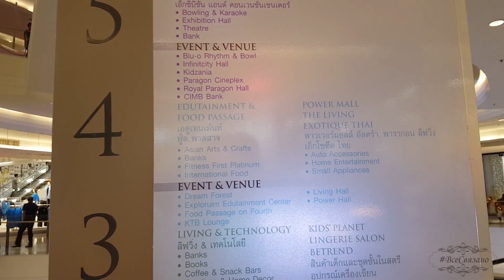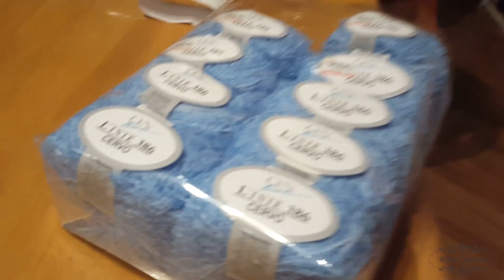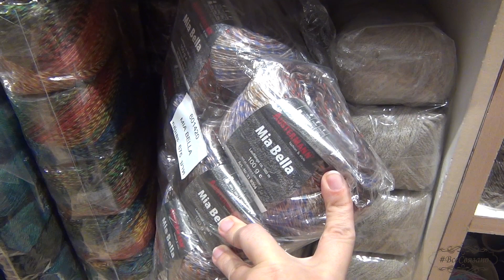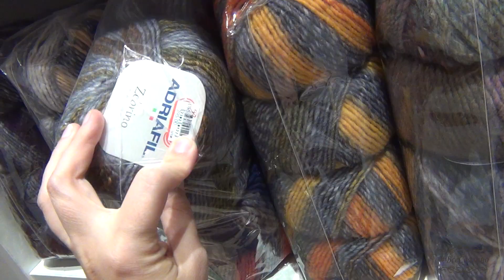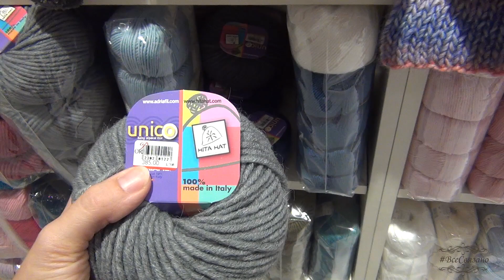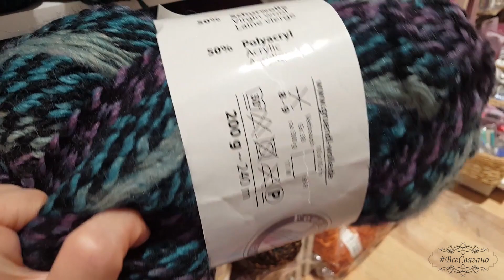Бангкок, Таиланд. САМЫЙ БОЛЬШОЙ МАГАЗИН ПРЯЖИ в ТЦ Siam Paragon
Самый большой магазин пряжи и товаров для рукоделия в Таиланде находится, естественно, в самом большом торговом центре Бангкока- Siaqm Paragon.
Давайте посмотрим, что же предложит нам Бангкок в плане цен на всю эту красоту:
- пряжа,
- инструменты,
-швейные машины,
-печворк,
-вышивка,
-вязание и товары для других видов рукоделия :)

Кстати, если вы пойдете туда с детьми- не забудьте зайти в один из крупнейших в мире ОКЕАНАРИУМОВ!

АДРЕС:
991 Rama I Rd, Khwaeng Pathum Wan, Khet Pathum Wan, Krung Thep Maha Nakhon 10330, Таиланд
Тел.: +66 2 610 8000 (Тайский или английский языки)
Открыто:  10:00–22:00